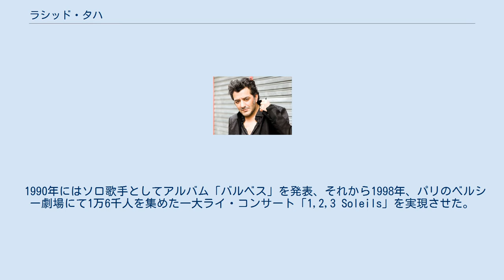ラシッド・タハ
2007年 ラシッド・タハ（仏: Rachid Taha、1958年9月18日 -2018年9月12日）はフランスの歌手。
アルジェリアのオランで生まれた。
「ラシッド・ター」と表記される事もある。
 アルジェリア戦争まっただ中の1958年にオランで生まれ、10歳で両親とともにフランスに移住、物心ついてからはリヨン郊外で暖房工場の工員や、医学事典の訪問販売などをしていた。
 18歳で家を出て、移民のたむろするリヨンのナイトクラブに出入りし、1982年にアラブ・ロック・バンド「カルト・ド・セジュール」の歌手としてデビューした。
バンド名は「滞在許可証 (グリーンカード)」を意味し、移民の怒りなどをニュー・ウェイヴ、パンク、レゲエ、ファンクなどを盛り込んだロックに乗せて、アラビア語で歌っていた。
グループは先鋭的な音楽性で注目を集めたが、3枚のアルバムを残し、1989年に解散した。
 1990年にはソロ歌手としてアルバム「バルベス」を発表、それから1998年、パリのベルシー劇場にて1万6千人を集めた一大ライ・コンサート「1,2,3 Soleils」を実現させた。
このライヴは「ライの帝王」ハレド、「ライの小さな王子様」フォーデルと合同で行われ、当日の模様を収めたライヴ・アルバムは60万枚以上も売れた。
 2018年9月12日午前、就寝中に心臓麻痺で死去。
享年59歳。